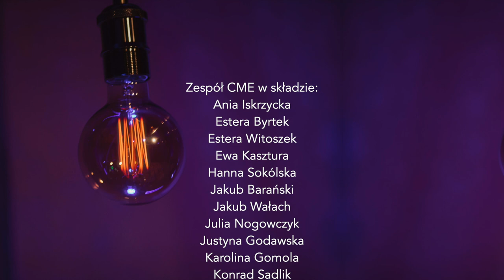Wszystko poddane jest – Zespół CME – TE Dzięgielów 2020 – Mate.o cover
Tym utworem rozpoczęliśmy ostatnie spotkanie Tygodnia Ewangelizacyjnego w Dzięgielowie. Niech słowa tej pieśni będą dla nas wszystkich obietnicą i niech wlewają w nasze serca nadzieję. Pomimo przeciwności i strachu, który tak często nas spotyka pamiętajmy, że mamy wspaniałego Ojca w niebie, który ma nas w swojej opiece!

Słowa i muzyka: @mateoBand
Zespół CME w składzie:
Ania Iskrzycka
Estera Byrtek
Estera Witoszek
Ewa Kasztura
Hanna Sokólska
Jakub Barański
Jakub Wałach
Julia Nogowczyk
Justyna Godawska
Karolina Gomola
Konrad Sadlik
Michał Kasztura
Natalia Waleczek
Przemysław Sztwiertnia
Tomáš Samiec
Joanna Smajdor

Tłumacz PJM:
Monika Folwarczny

Kamery:
Szymon Pszczółka
Stanisław Rakowski
Mateusz Kucz
Mateusz Sikora
Zbigniew Szklorz

Realizacja wideo:
Jan Walica

Realizacja dźwięku:
Marcin Iskrzycki
Piotr Glajcar

Światło:
Kamil Kurcjus

Scenografia:
Marta Byrtek
Michał Byrtek

Multimedia:
Grzegorz Fryda

DUSZPASTERZE
W czasie trwania TED oraz po jego zakończeniu, pod numerami 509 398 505 i 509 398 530 oraz mailem: dostępni są nasi duszpasterze, którzy są gotowi, żeby z Tobą porozmawiać. Rozmowy te objęte są zasadą poufności, czyli tzw. tajemnicą duszpasterską. Zachęcamy do korzystania z pomocy.

Robimy TED, bo chcemy docierać do ludzi z wiadomością, że tylko dzięki Bożej łasce można żyć mądrze, satysfakcjonująco i wiecznie! Dlatego, prosimy, wesprzyj organizację i program TED dobrowolną kwotą. Dziękujemy.

Wpłata na konto: ING 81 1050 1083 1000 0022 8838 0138
Przelew zza granicy (euro): Nr rachunku IBAN PL 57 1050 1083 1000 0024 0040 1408; nr BIC (SWIFT): INGBPLPW

Możesz zostać patronem Tygodnia Ewangelizacyjnego i wspierać jego organizację regularnymi wpłatami przez cały rok. Dowiedz się więcej na

PYTANIA I UWAGI
W razie pytań dotyczących organizacji TED, programu, a także chęci podzielenia się swoimi uwagami i komentarzami - prosimy o kontakt pod adresem: .